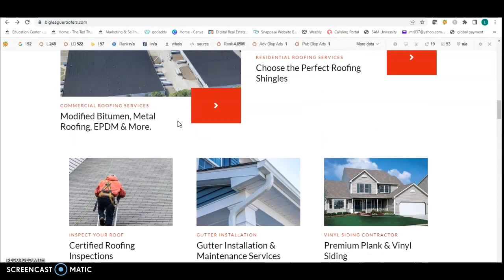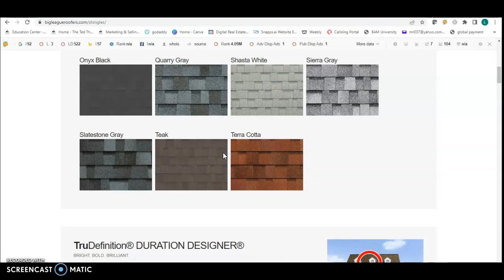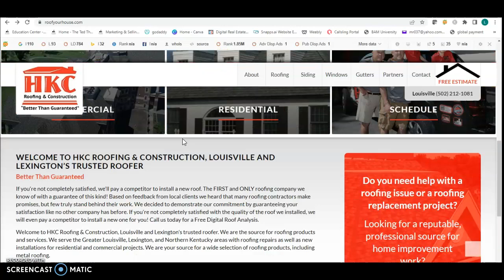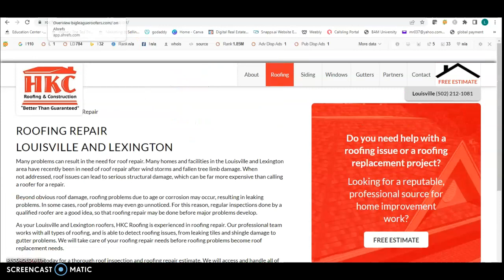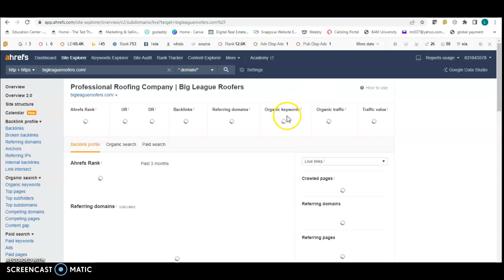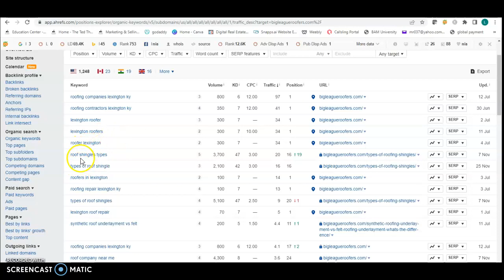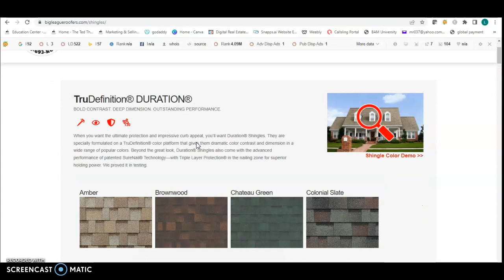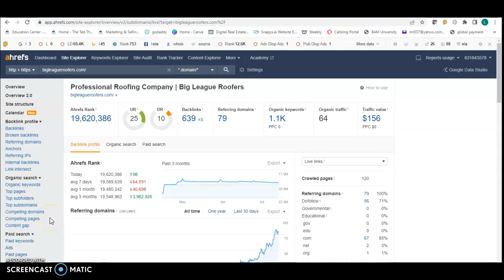Big League Roofers teaching Clare Local SEO